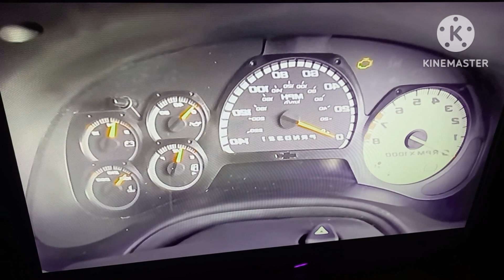2007 Chevrolet Trailblazer Chime in Diamond Major